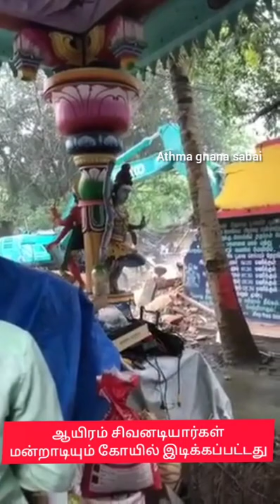கதறி அழுத பக்தர்கள் திடீரென்று இடிக்கப்பட்ட கனக காளிஸ்வரர் கோயில் கடும் மழைஅண்ணாமலையார்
சிவன் கோவில்வரலாறு பேசும் சிவன் ஆலயம் ஆயிரம் சிவனடியார்கள் சேர்ந்து மன்றாடியும் கோயில் இடிக்கப்பட்டது.